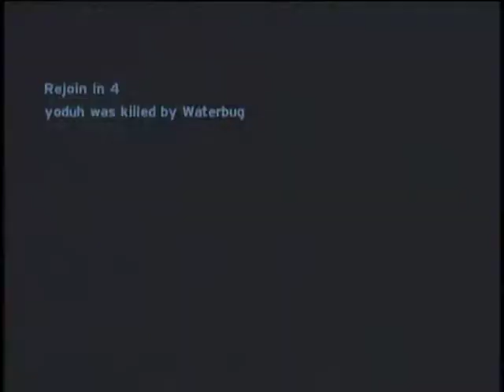rollingstoned2box vs mimi:holbry HH